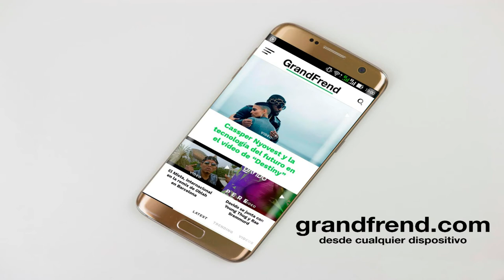Larry Mabale - Life is crudo (con El Esperado) | De mi casa a la calle Mixtape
Larry Mabale interpretando "Life is crudo" con El Esperado, de "De mi casa a la calle". 2020